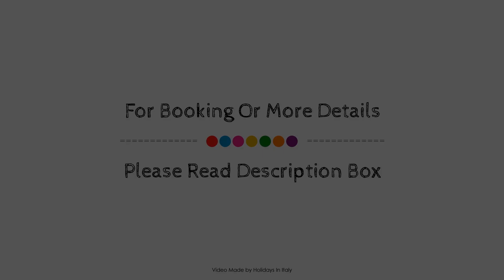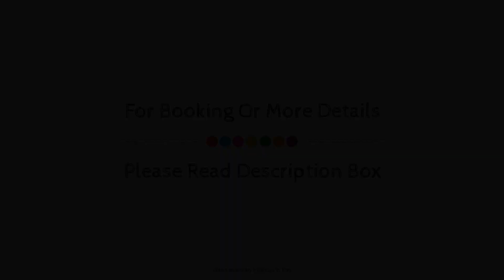Hotel dei Platani, Nola, Italy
About Property:
Ideally located in the prime touristic area of Nola, Hotel dei Platani promises a relaxing and wonderful visit. The hotel offers a high standard of service and amenities to suit the individual needs of all travelers. To be found at the hotel are 24-hour front desk, facilities for disabled guests, express check-in/check-out, luggage storage, room service. All rooms are designed and decorated to make guests feel right at home, and some rooms come with air conditioning, heating, wake-up service, desk, mini bar. Take a break from a long day and make use of garden. For reliable service and professional staff, Hotel dei Platani caters to your needs.
Searching For
1. Hotel dei Platani - Nola
2. Hotel dei Platani - Nola Virtual Tour
3. Hotel dei Platani - Nola Rooms
4. Hotel dei Platani - Nola Amenities
5. Hotel dei Platani - Nola Videos
6. Hotel dei Platani - Nola Offers
7. Hotel dei Platani - Nola Deals
Audio Credit:
Track Title: Subway Dreams
Artist: Dan Henig